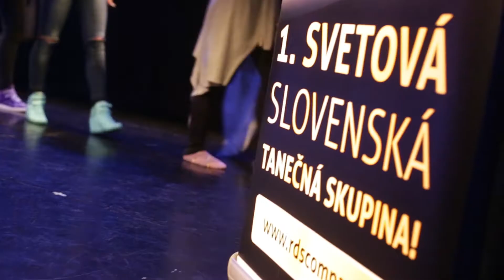Christmas Show 2015 - Riverpark Dance School